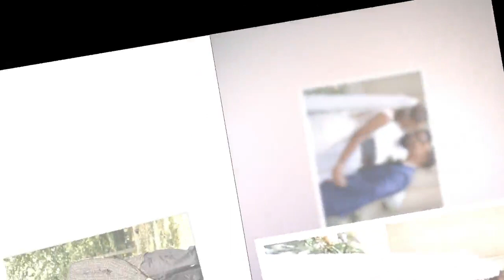'Married at First Sight' Star Brandon & Taylor Dunklin Confirmed This Sad News After Recent Marriage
Season 10 of Married at First Sight just started, but it’s reportedly already over between couple Brandon Reid and Taylor Dunklin. PEOPLE confirmed exclusively that it was actually Reid who pulled the plug on the marriage. They have court papers that show that he he filed for an annulment on January 2. Lifetime gave a statement to the publication in light of the news.